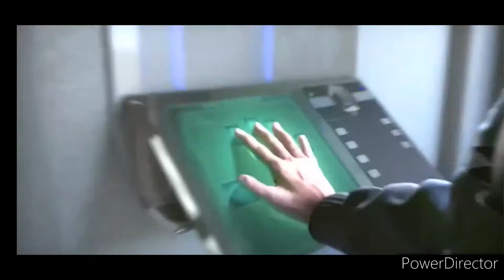THE RED CARPET 300 (EVENTGAMEPLAY)||EMERGENCY HQ(by promotion Software GmbH)ANDROID GAMEPLAY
The new game in the unique EMERGENCY series!

Build your own base and put together the perfect emergency team! Use all the Fire Department, Rescue Service, Police Department and Technical units to master the many exciting missions!

Establish your own Headquarters and become the best incident commander of all time!

Content  Disclaimer© All the vedio clips and photos used in this video are an original creation of this channel TM